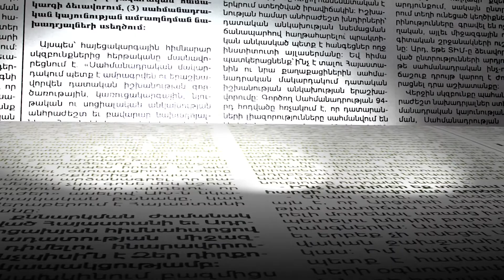ԱՄՆ-ն պատրաստ է աշխատել ԵԱՀԿ Մինսկի խմբի ներքո. դեսպանի մեսսիջները